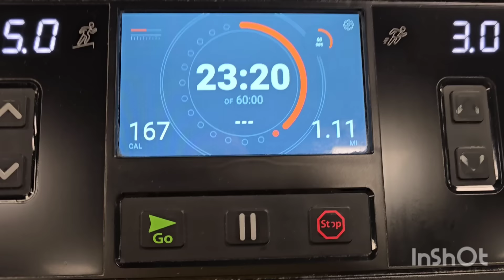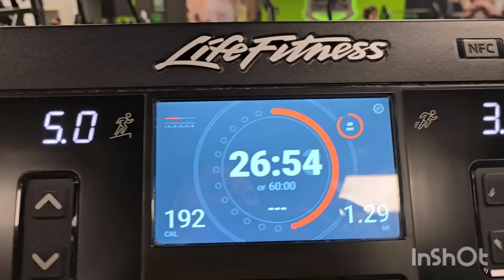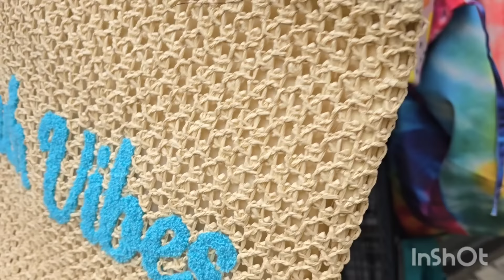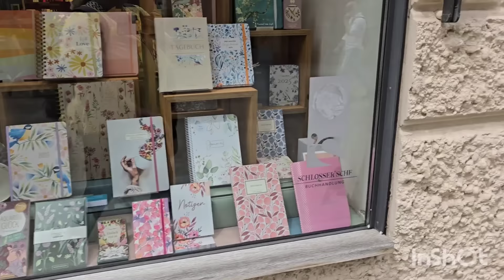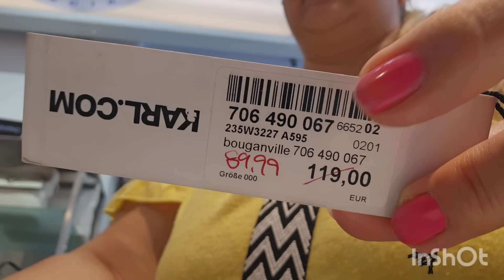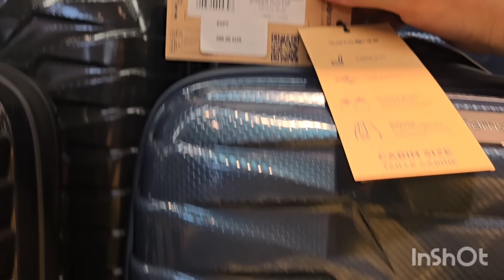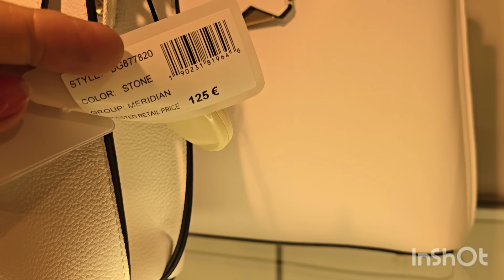Drugarica me vodi da kupim novi kofer suprugu